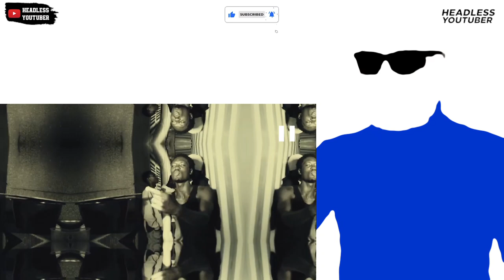Yhaw Hero out with another anthem for the Youth! || 19Years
Yhaw Hero - 19 years reaction video. This came after he won a lot of hearts with Too Young and caught the attention of the likes of Don Jazzy.